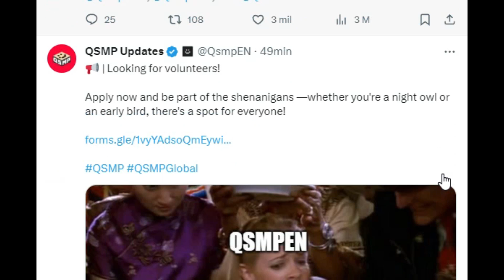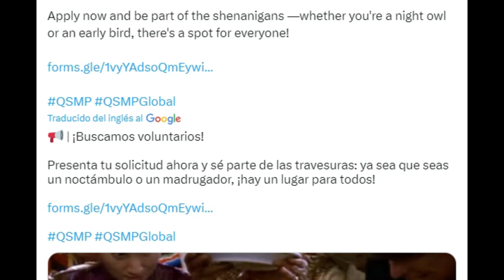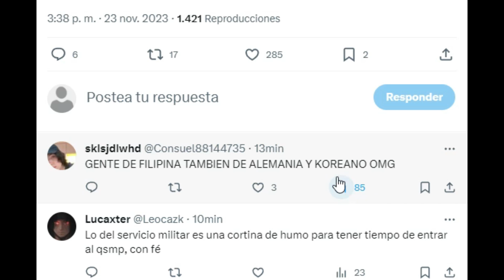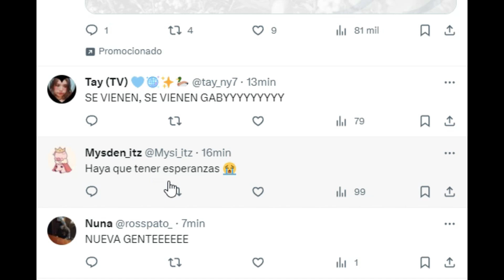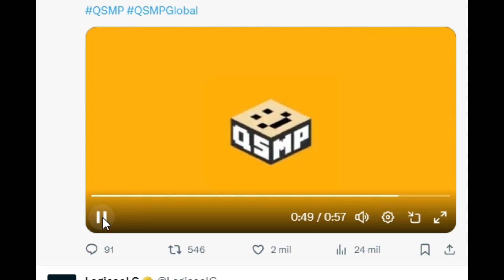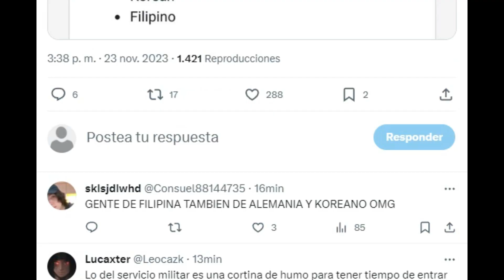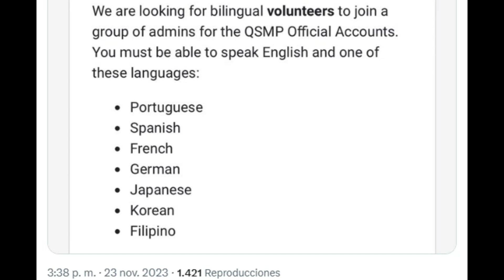QSMP FILTRA A SUS INTEGRANTES DE ALEMANIA, KOREA, JAPON Y FILIPINAS..